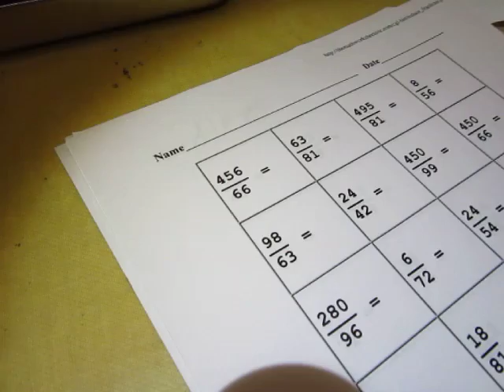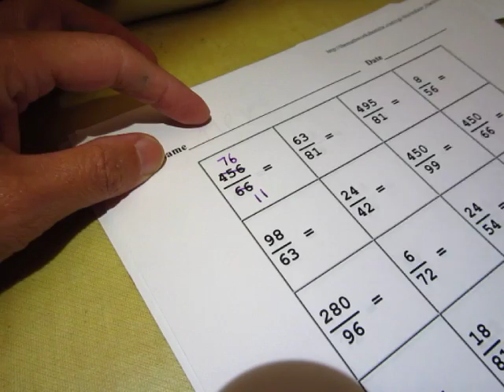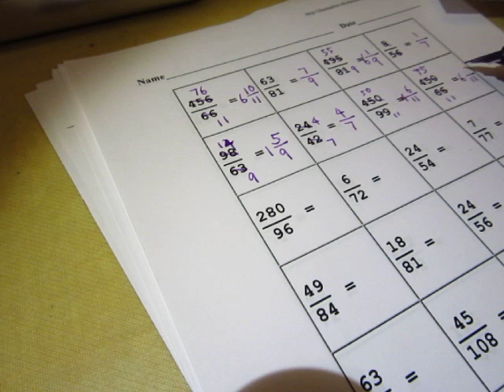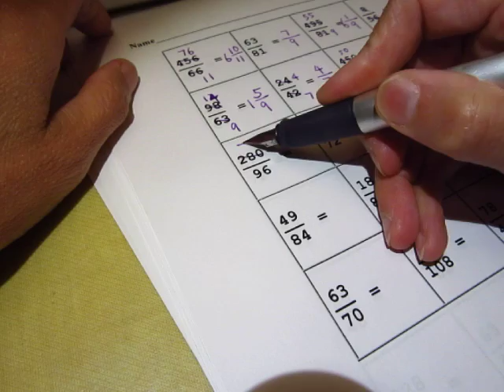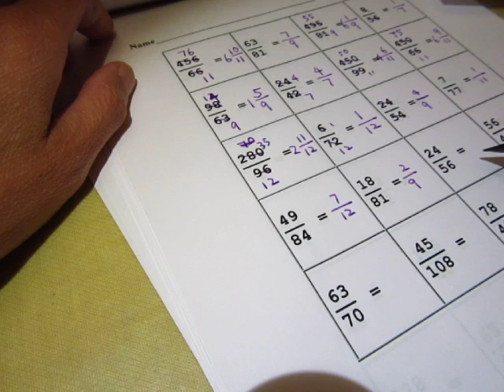Math fraction relaxation 01